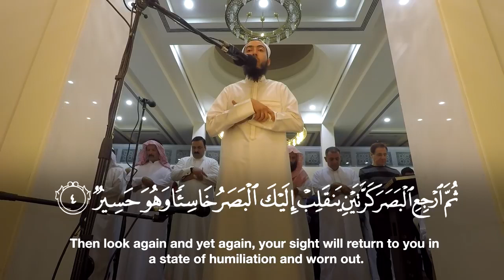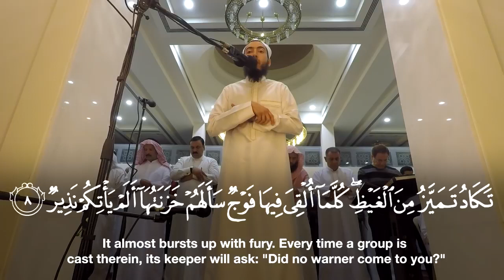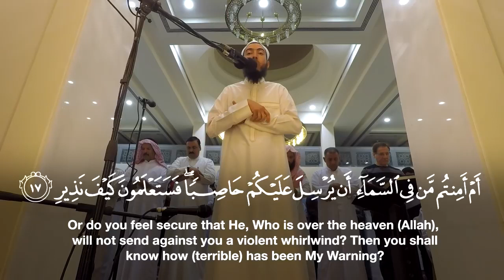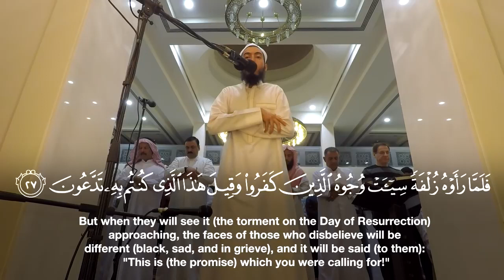Surah E Mulk Beautiful Voice